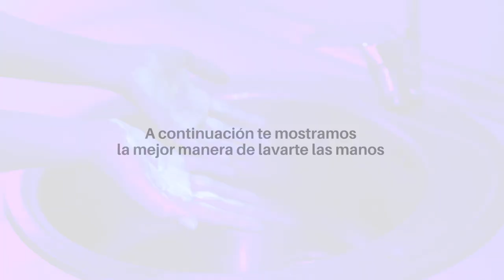Lavado de manos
¿Sabías que un buen lavado de manos es la principal medida para prevenir el contagio de muchas enfermedades?

Gracias a luz ultravioleta se pueden ver los restos orgánicos en unas manos sucias; descubre que pasos debes seguir para conseguir unes manos bien limpias.